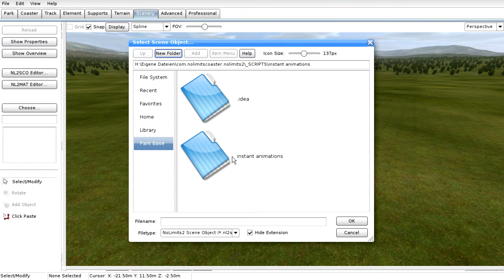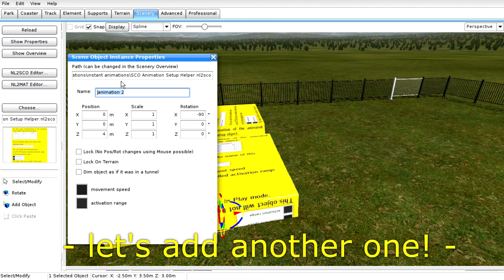NoLimits 2: instant animations